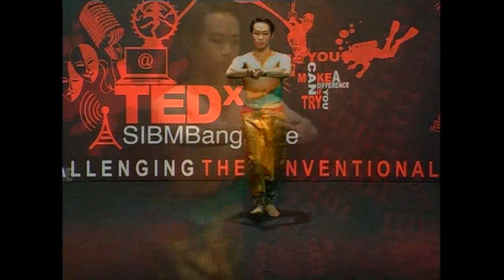Contemporary dancer and teacher: Charles Ma at TEDxSIBMBangalore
This man defies the world to stand for what he truly loves doing, that is to dance. And dance one of India's most coveted forms- Bharatnatyam.